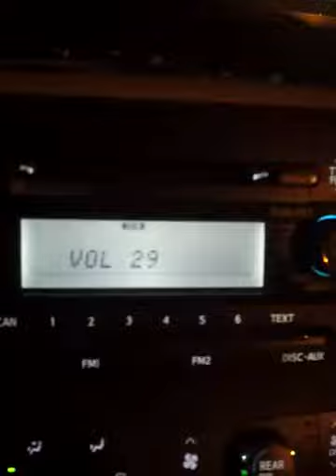Radio one Baltimore